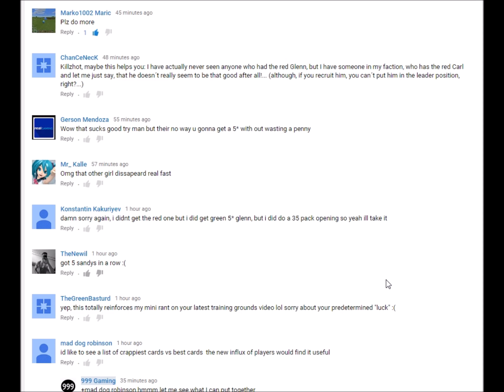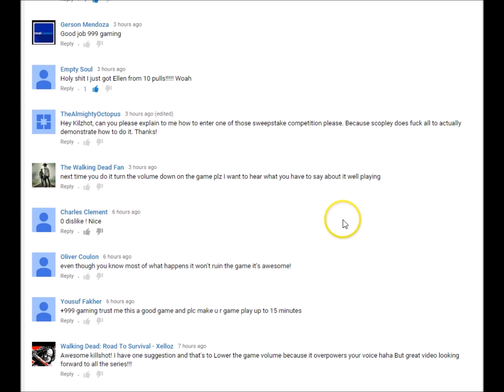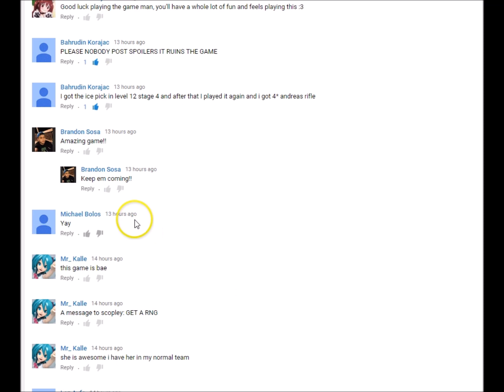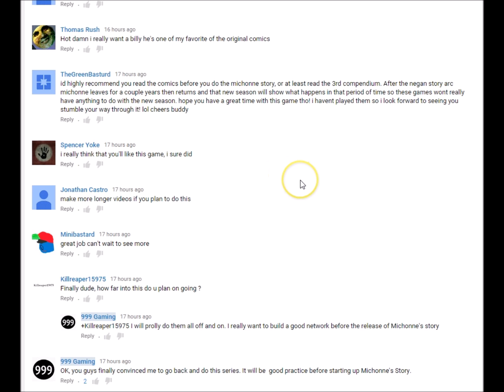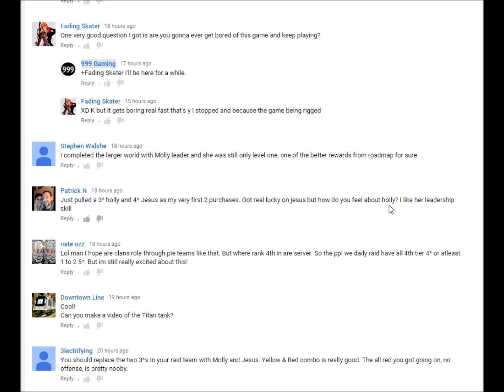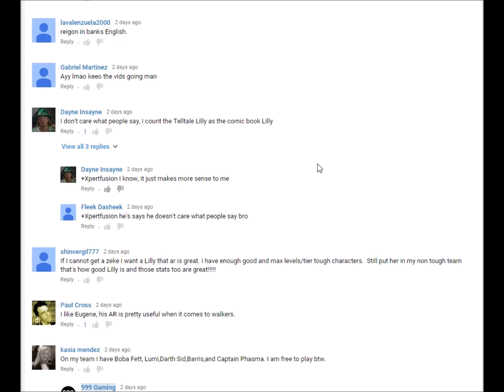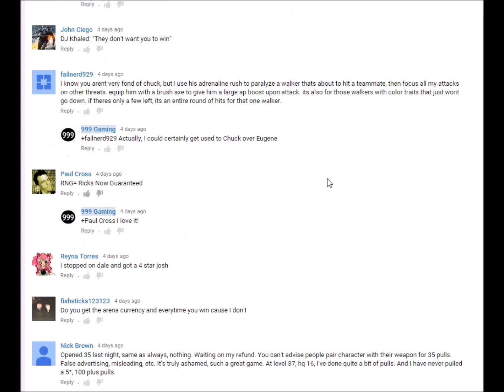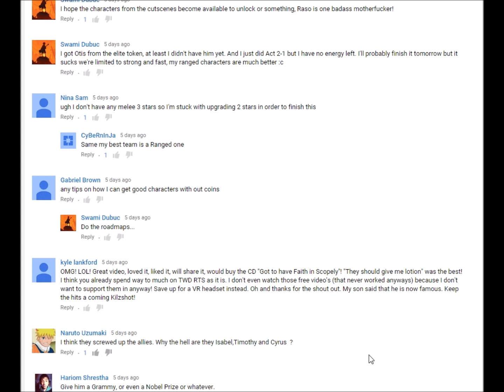999 Gaming Sub Shouts #10 Jan 13, 2016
999 Gaming Sub Shouts #10 Jan 13, 2016